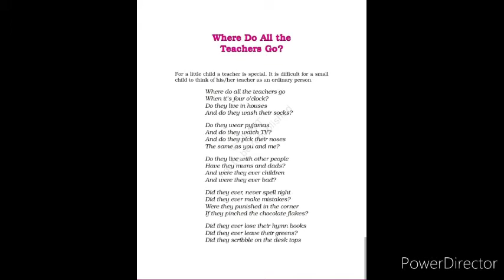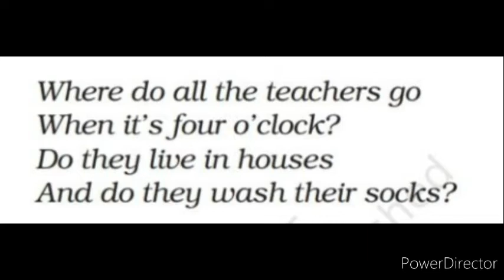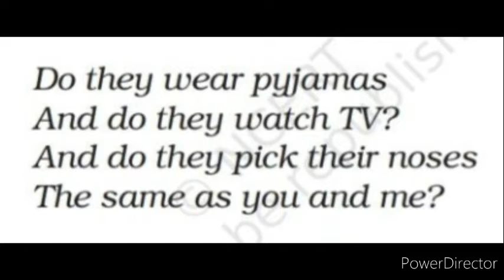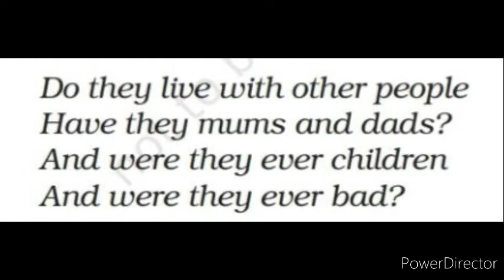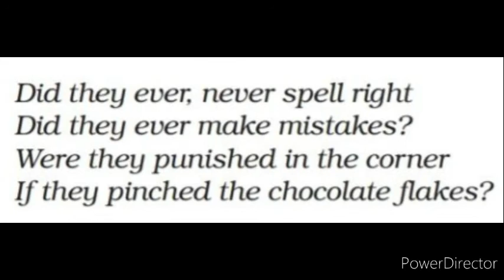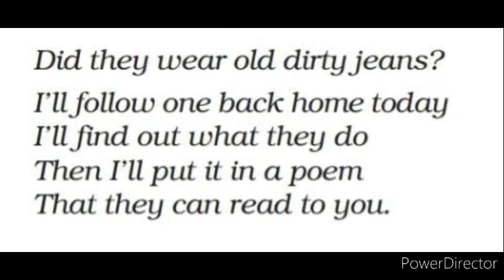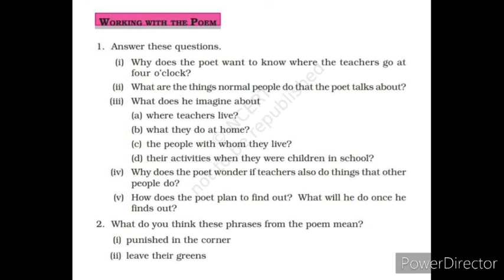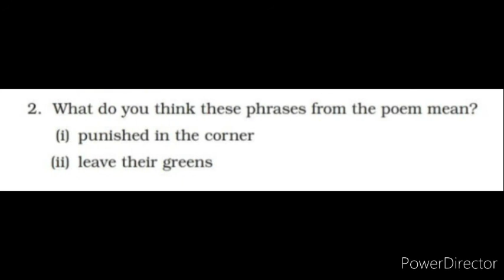VI English 2T#5 Miss Mafaki